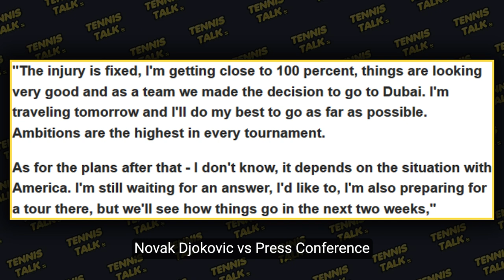Djokovic Update ahead of Indian Wells & Miami 2023 | Tennis Talk News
Novak Djokovic has called a press conference to detail the injury he had during his Australian Open 2023 win and also his hopes to play Indian Wells and the Miami Open 2023 using an exemption to gain access through the US Borders.

0:00 | Intro
0:17 | Press Conference
0:42 | Outro